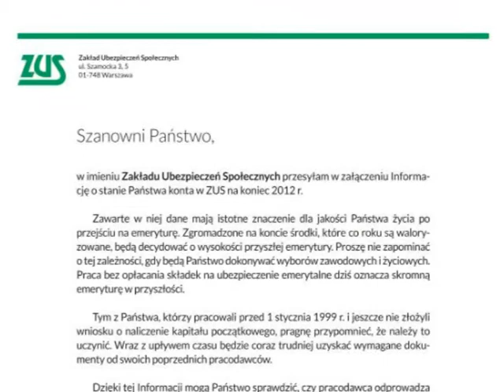ZUS przejrzyste konto